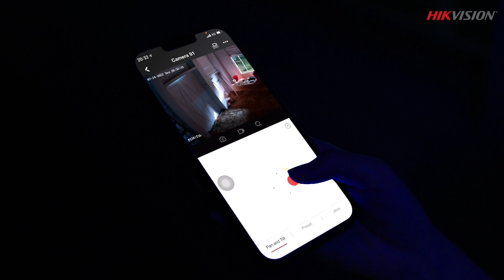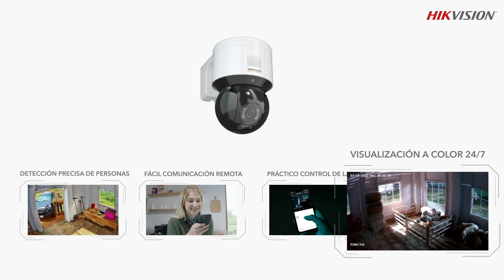Hikvision cámaras PT – Es sólo cuestión de un giro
Las cámaras PT de Hikvision pueden girar e inclinarse según se les indique, lo que permite ajustar de forma remota y sencilla los ángulos de visión de la cámara siempre que lo desee.